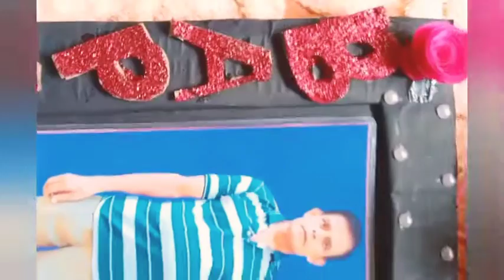How to make Unique Fathers Day Photo Frame/Best DIY Fathers Day Gift Ideas#photoframecraft#crafts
BAPA Photo Frame DIY Craft | Father's Day Special Photo Frame //DIY Photo Frame From Paper | Father's Day Gift Ideas - Easy . special gift for father's day// paper craft ideas//